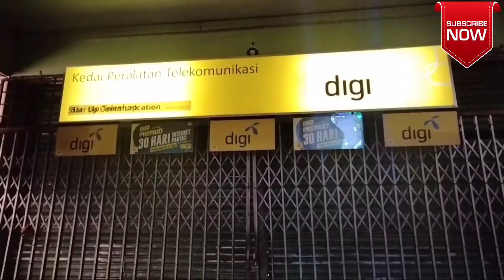Silent Evening | Johor bahru | Malaysia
A silent Sunday evening of Lockdown in Malaysia.